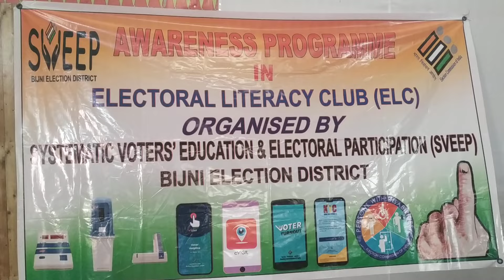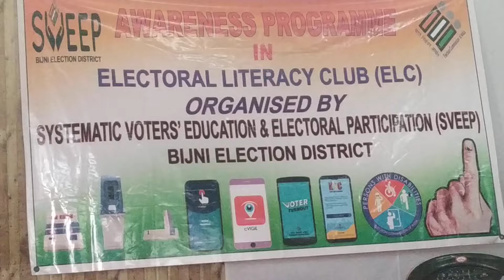Election Awareness Program